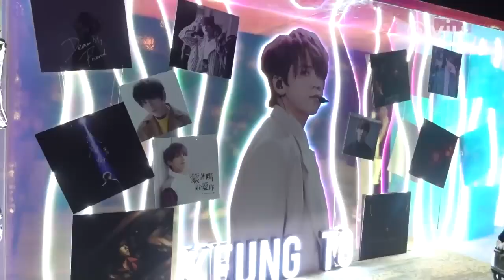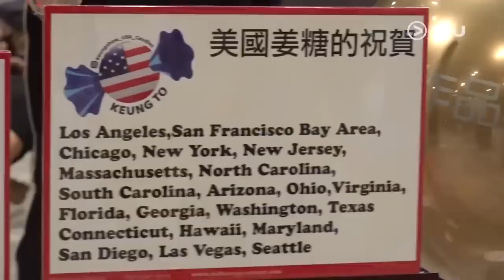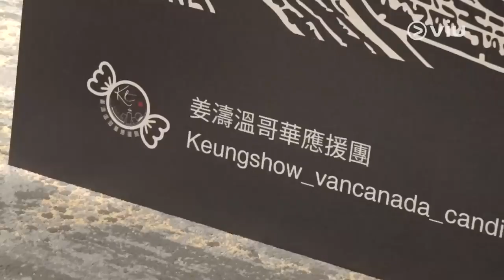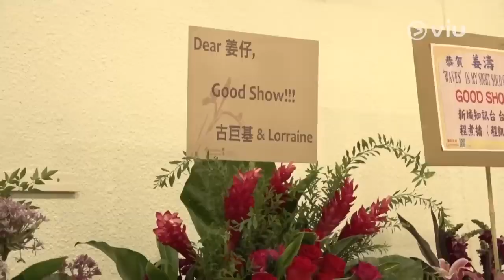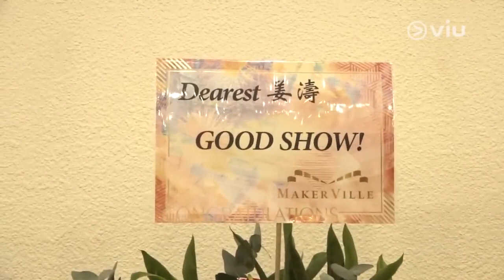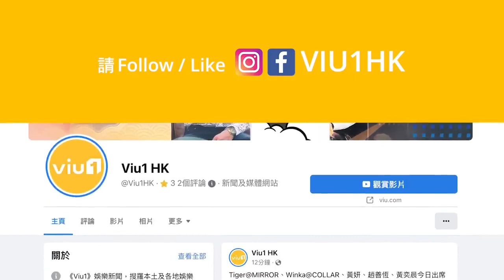KEUNG TO WAVES IN MY SIGHT SOLO CONCERT 2023@傳媒報導-姜濤